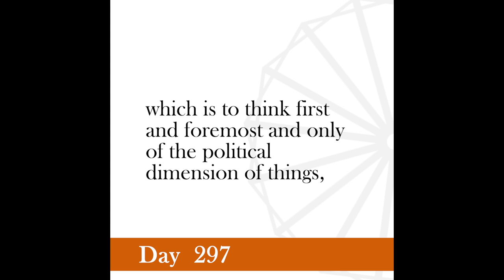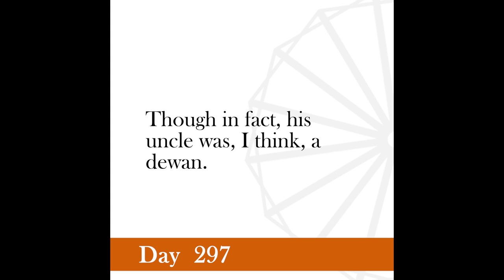Nonviolence Daily | Day 297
I would ask you to forget the political aspect of the program. Political consequences of this struggle there are, but you are not to concern yourself with them. If you do, you will miss the true result, and also the political consequences.
-Gandhi, Young India, March 19, 1925